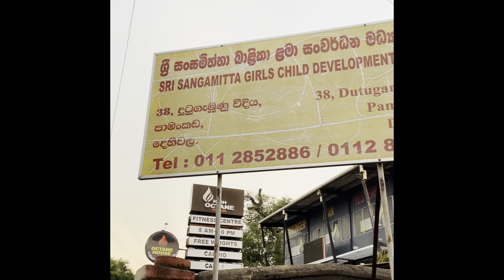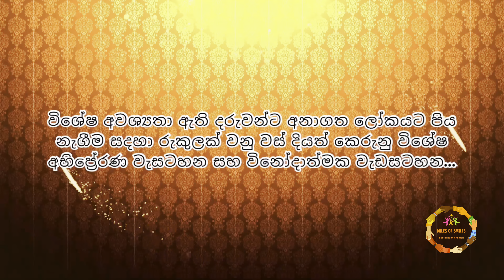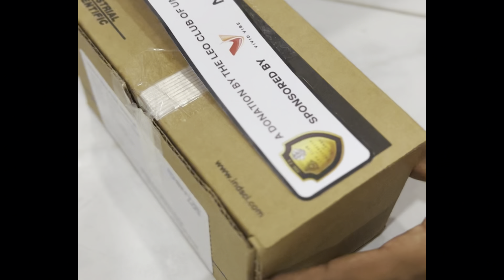Miles of Smiles 5.0- After Movie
Children are the heart of society, and the "Miles of Smiles 5.0" project will be held for the 5th time in the 2023/24 Leostic. The project was carried out in three phases.
On January 3, 2024, we launched phase one at Sri Sangamitta Girls Child Development Center, Pamankada, we donated 500 books and a bookshelf and hosted entertainment with refreshments and gifts.
On Feb 7, 2024, phase two of the project commenced at Sri Chandrasekara Special School, focusing on differently abled children with motivational session conducted by the Occupational Therapist, a Counsellor, and a Psychiatric nurse and entertainment sessions while giving refreshments to them.
The final phase of the project was held at Methodist High School, Moratuwa completed on April 1, 2024 and five essential lab equipment were donated and a training session was conducted.